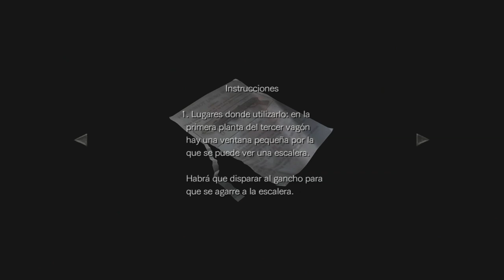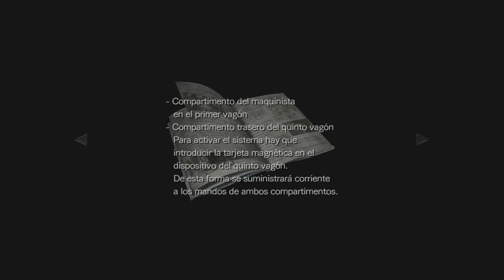Resident Evil 0 HD Remaster (Gameplay en Español, Ps4) Capitulo 2 Descarrilamiento